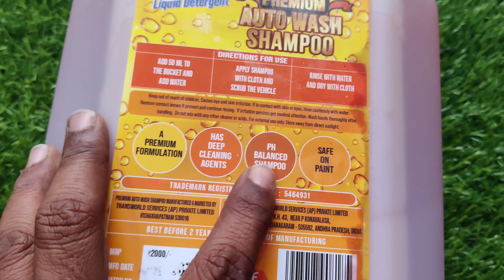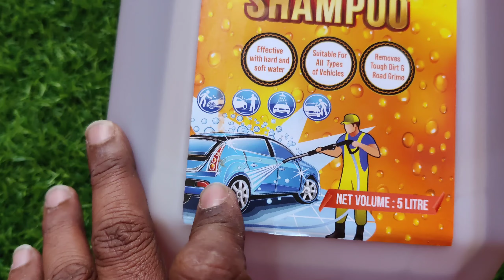కేవలం 12రూపాయల ఖర్చు 15 నిమిషాల టైం లో కార్ Neat గా కడిగేయేండిలా🔥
*pH neutral formula
*Thick foam
*Can be used with pressure washer
*Safe on paint
*Can remove all dirt and grime

*Have to pour into empty bucket and foam     with water for normal bucket washing

*Wash car with shampoo using cloth / wash mitt and rinse off

 NR CARBON ANTIDOTE వలన ఉపయోగాలు:
1) ఇంజన్ యొక్క combustion chamber చాంబర్ లో నిల్వ ఉన్న కార్బన్ ఉద్గారాలను తీసివేస్తుంది
2) ఇంజన్ యొక్క combustion chamber లో పెట్రోల్ అధికశాతంలో వృధా అవ్వకుండా చేస్తుంది
3) ఇంజన్ యొక్క Knocking తగ్గిస్తుంది
4) వాతావరణ కాలుష్యాన్ని నివారించి మీ యొక్క వాహన ఇంజన్ కాలపరిమితిని పెంచుతుంది
5) మీ వాహనం మైలేజ్ 20 శాతం అధికం చేస్తుంది
6) మీ వాహనం యొక్క పిక్ అప్ పెరుగుతుంది, టార్క్ పెరుగుతుంది, పవర్ పెరుగుతుంది
 NR CARBON ANTIDOTE యొక్క అవసరత కలిగిన వాహనాలు:
1)అధికమైన నల్ల పొగను వెదజల్లుతుంటాయి
2) వాహన సైలెన్సర్ నుంచి ఇంధన వాసన వెలువడుతుంది
3) ఇంధనం వ్యర్థముగా ఉపయోగించబడటం వలన సైలెన్సర్ నుంచి నిప్పు కనికలు వెలువడుతుంటాయి
4) క్లచ్ ప్లేట్లు బాగానే ఉన్నప్పటికీ బండి పికప్ తక్కువగా ఉంటుంది
5) బండి కండిషన్ అంతా బాగానే ఉన్నప్పటికీ మైలేజ్ చాలా తక్కువ వస్తుంది
NR CARBON ANTIDOTE అవసరం లేని వాహనాలు:
1) ఈ వాహనాల నుంచి నల్లటి పొగ కాని తెలలని పొగ గాని అధిక ఎక్షలరేషన్ ఇచ్చేటప్పుడు కూడా రాదు
2) మంచిగా మైలేజ్ వస్తుంది
3) స్పార్క్ ప్లగ్ గోధుమ వర్ణంలో మండి ఉంటుంది
4) వాహన పికప్ బాగానే ఉంటుంది
5) వాహన సైలెన్సర్ నుంచి ఇంధన వాసన రాదు
6) చివరగా ఆరోగ్యం గల వాహనానికి NR CARBON ANTIDOTE అవసరం లేదు
NR CARBON ANTIDOTE పనిచేయని సందర్భం:
1)మీ వాహనం బోర్ కి వచ్చినట్లయితే ఆ సమస్యను NR CARBON ANTIDOTE పరిష్కరించలేదు
2)వాహనం నుంచి వచ్చే తెల్లని పొగ నివారించ బడదు కానీ కాలుష్య శాతం నివారిస్తుంది
NR CARBON ANTIDOTE మీ వాహనానికి ఇంజెక్ట్ చేసే విధానం:
1)మీ వాహనం యొక్క Combustion Chamber నాకు మరియు కార్బొరేటర్ నకు ఈ మధ్యన గల AIR SUCCESSION పైపు నకు కానీ AIR INTAKE పైపు నకు గాని ఇంజెక్ట్ చేయవలెను
2) మీ ప్యాకెట్ నందు గల 20ml సిరంజీ తో నిండుగా లిక్విడ్ తీసుకొని మొదటి మోతాదుగా ఇవ్వవలెను
3) ఈ ప్రక్రియ అంతటికి సంబంధించి యూట్యూబ్ ఛానల్ నందు NR ANTIDOTE వీడియోలను పరీక్షించ వలెను
4) మొదటి మోతాదు ఇంజక్షన్ ఇచ్చిన తర్వాత మీ వాహనం యొక్క సైలెన్సర్ వద్ద తెల్లని కాగితాన్ని ఉంచి అధిక శాతంలో ఎక్సలరేషన్ చేసినట్లయితే కాగితం మీద నల్లని పొగ యొక్క కార్బన్ ఉద్గారాలు నిలిచి యున్న యెడల మరుసటి రోజు ఈ విధముగా కార్బన్ ఉద్గారాల పరీక్ష చేసి రెండవ మోతాదును ఇవ్వవలెను ఒకవేళ కార్బన్ ఉద్గారాల సంఖ్య పూర్తిగా నివారించబడి నట్లయితే రెండవ మోతాదు ఇంజక్షన్ ఇవ్వనవసరం లేదు